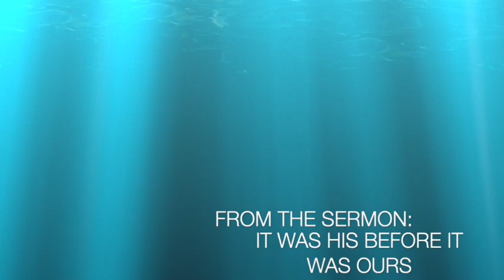Nuggets of Grace: He Told Them to Rejoice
Paul White teaching from Paul White Ministries. For more information on our ministry, visit us at PaulWhiteMinistries.org.